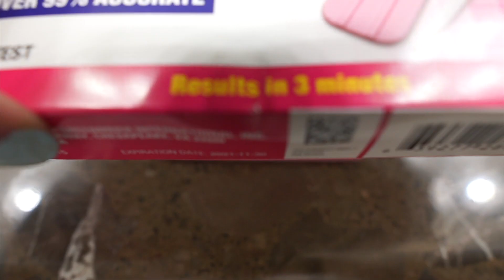DOLLAR STORE PREGNANCY TEST ⎮ FINDING OUT WE ARE PREGNANT AGAIN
Are Dollar Tree Pregnancy Test accurate?